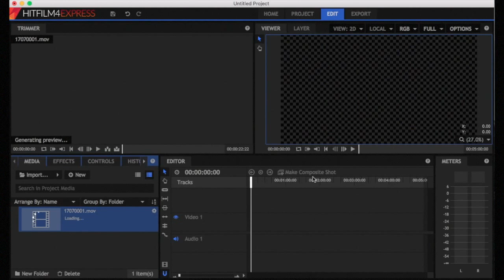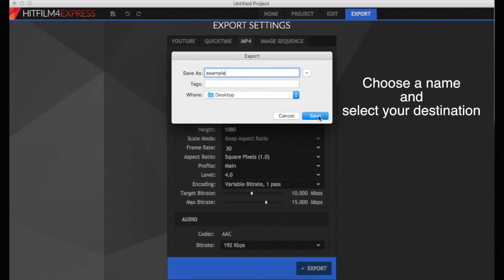Hitman Film 4 Express: Removing Fisheye From Action Camera Video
This is a tutorial on how you can easily remove the fisheye effect or distortion caused by the lens of your action camera.
To see the full guide, check it out